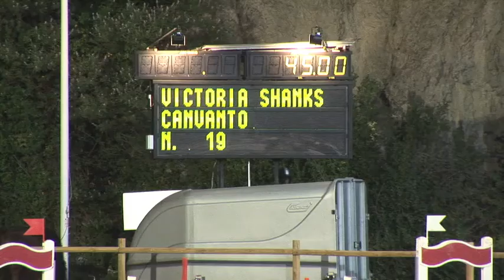Canvanto con Vitoria Shanks - Marbella Club Hípica - 13 07 2013 - Málaga - España.